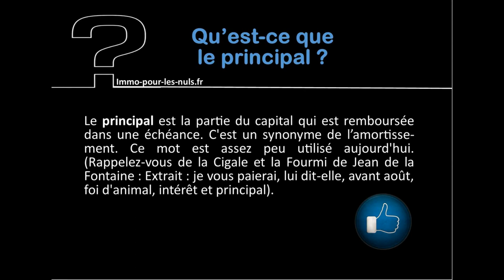18 Qu'est ce que le PRINCIPAL pour immo pour les nuls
Qu'est ce que le remboursement ANTICIPE via immo pour les nuls

copyright BY/NC